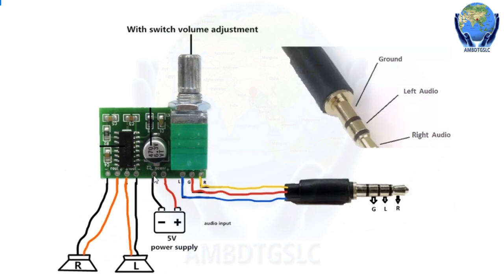Make 70 tk 3w amplifier and নষ্ট সাউন্ড বক্স ঠিক করুন 70 টাকায় *new tips*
Make 70 tk 3w amplifier and নষ্ট সাউন্ড বক্স ঠিক করুন 70 টাকায় সব সময় শিক্ষামূলক সত্য মিথ্যা ও বাস্তব ভিডিও গুলি তুলে ধরার জন্য,  আমাদের এই চ্যানেল  ...আমাদের গবেষণায় এবং যাচাইকরণের বিষয়  Real Life Of Technology কোনটা সত্য কোনটা মিথ্যা
our web
how to make amplifier
make amplifier